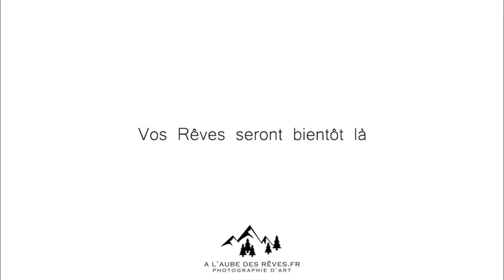photographe mariage angers